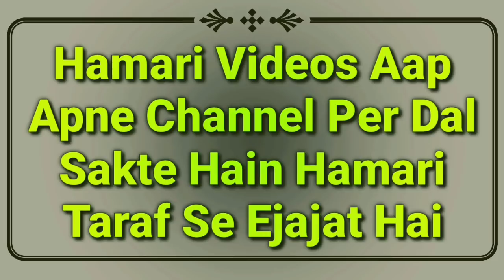Eid Milad Un Nabi Ki Namaz 2023 | Miladun Nabi Namaz Ka Tarika | 12 Rabiul Awal Namaz Kaise Padhe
12 rabi ul awal eid milad un nabi ki namaz kaise padhe sahi tarika kya hai important video 2020 by Mufti Abdur Rahman Banahara MARB Deeni Malumaat YouTube Channel

2⃣ WhatsApp Par Ham Se Judne Ke Liye Aap Apne WhatsApp Number Se Hamare WhatsApp Number Ko Apna Naam Aur Mukammal Adress Ke Saath Add Likh Kar SMS Send Karen,

3⃣ Koi Sawal Yani Masla Masaail Puchna Ho To Aap Comment Ke Zarya Puch Sakte Hain Ya Mufti Sahab Ke Number Par Call Kar Ke Puch Sakte Hain,

4⃣ Channel Ke Bare Mein Kuch Batana Ho Ya Aap Apni Video Dalna Chahte Hain To Rabta Kar Sakte Hain,
🌎MARB🌎
Channel By :- Mufti Abdur Rahman Banahara
Full Adress:-